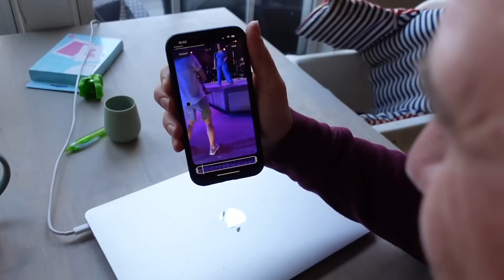Going to the VET with EVERYONE!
[Vlog 2.7.23] - It was quite a circus - standard poodle, hairless cat & a 14 month old toddler!